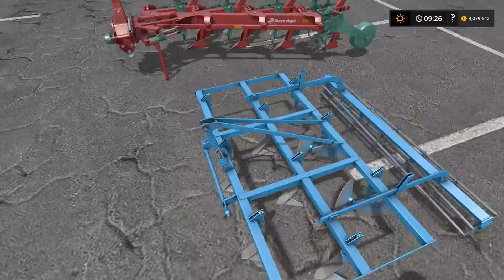Dodatek STARE ALE JARE (Modern Classics) - prezentacja maszyn | Farming Simulator 17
W tym filmiku zajmuję się prezentacją maszyn z dodatku ,,Stare Ale Jare'' (Modern Classics) do gry Farming Simulator 17.